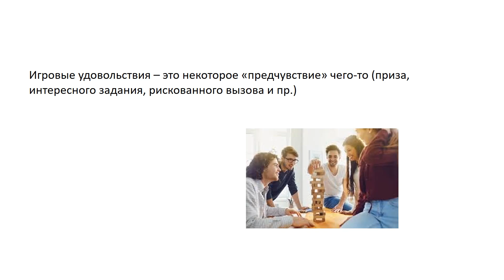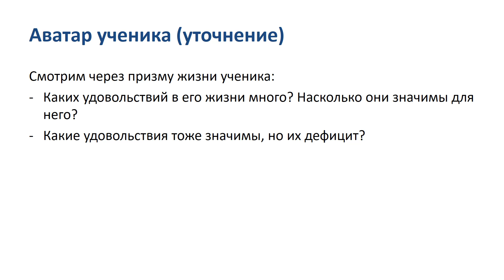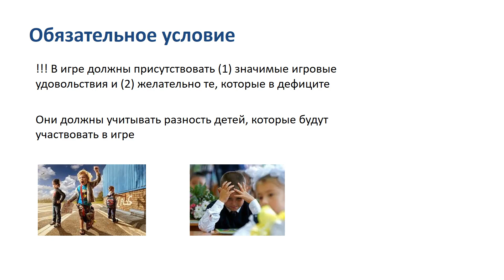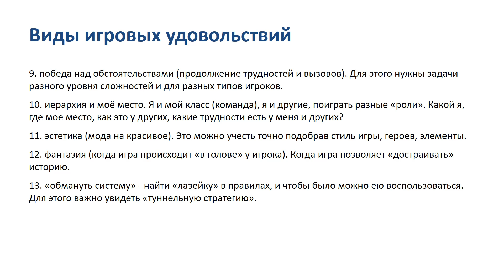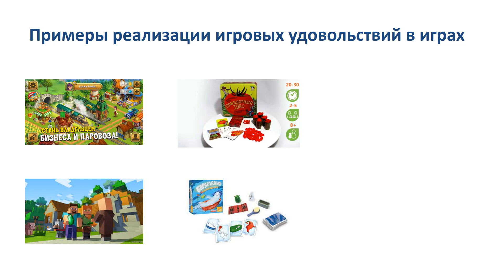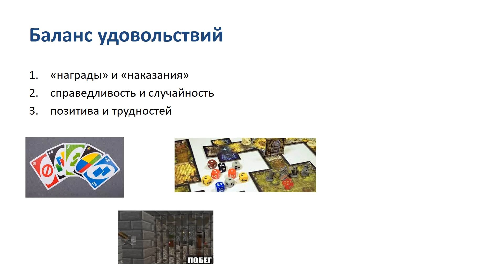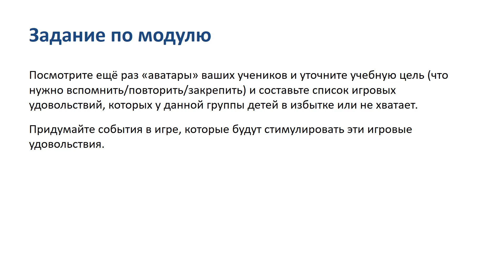3. Игровые удовольствия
Автор: Исаева Елена Владимировна